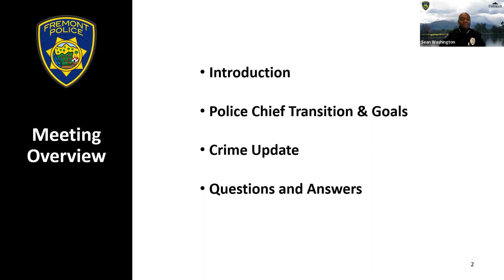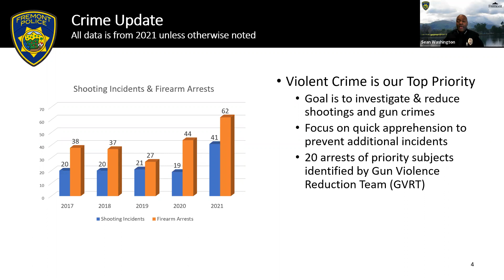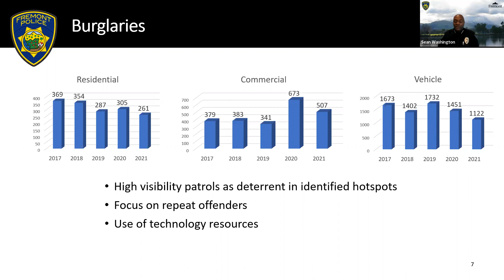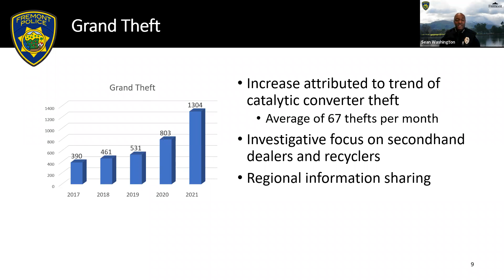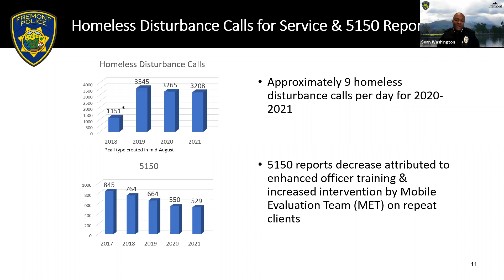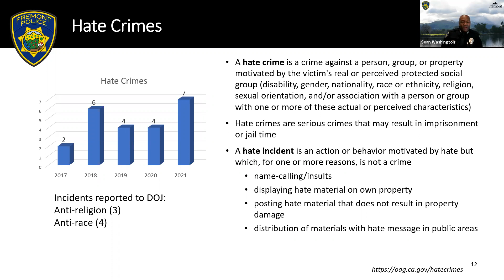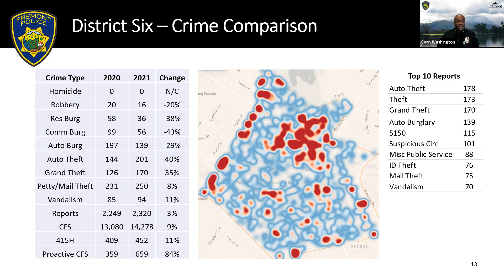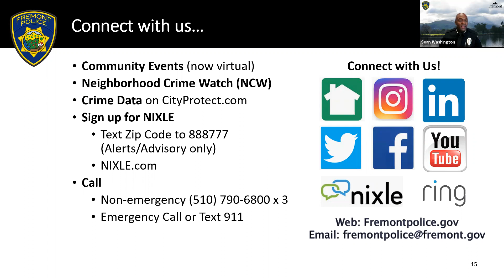District 6 Community Meeting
March 24, 2022, District 6 Community Meeting presented by Chief Sean Washington and hosted by Councilmember Teresa Cox to discuss current crime stats and crime trends. Chief Washington provides an overview of his transition plan, goals, and objectives.